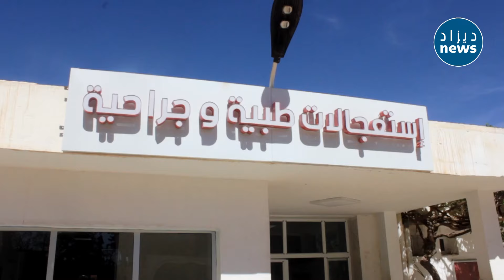شاهد الجيش الأبيض يسهر على خدمة المواطنين في عيد الفطر من مستشفى عبد القادر بجرة بولاية الأغواط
الجيش الأبيض يسهر على خدمة المواطنين في عيد الفطر المبارك من مستشفى عبد القادر بجرة بولاية الأغواط...شاهدوا